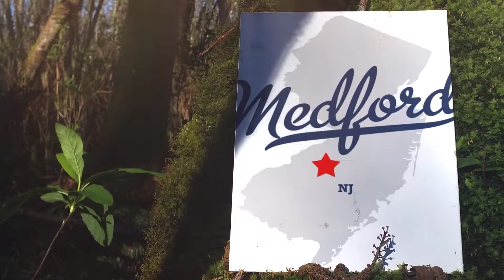Homes In Medford NJ